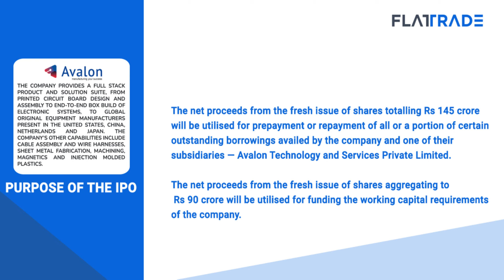Avalon Technologies Limited IPO Details | Avalon Technologies IPO Review | Avalon Tech IPO Date